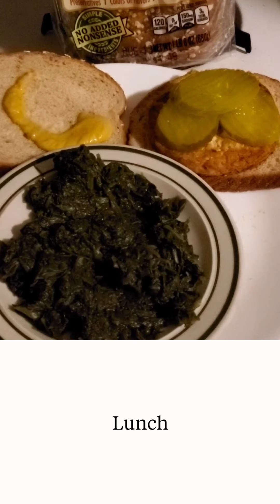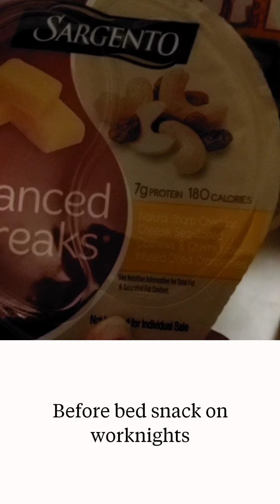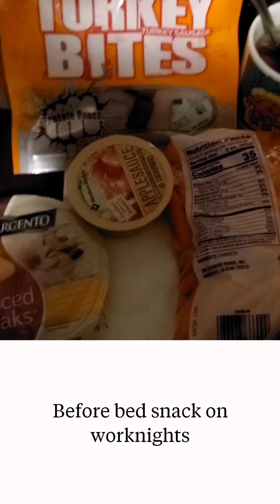Dear diary day 5 what i eat in a day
Here is day 5 with a short idea on getting firm abs too.